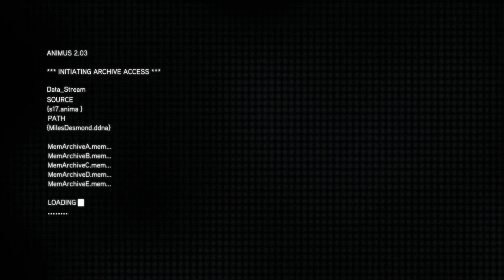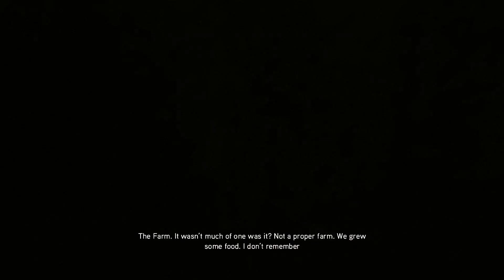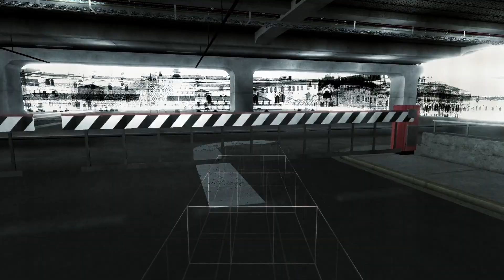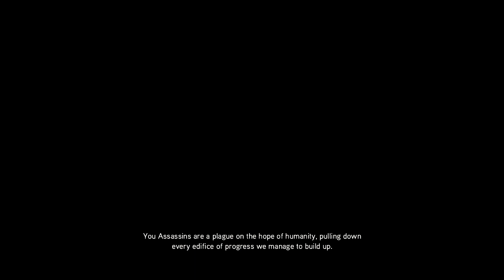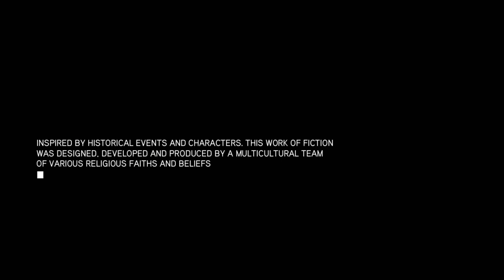Assassin's Creed: Revelations (Part 6) playthrough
The sixth part of my playthrough of Assassin's Creed: Revelations on the PC.  Part 6 of 7

Ezio Auditore must leave his life behind in search of answers, in search of the truth. In Assassin's Creed Revelations, master assassin Ezio Auditore walks in the footsteps of the legendary mentor Altaïr, on a journey of discovery and revelation. It is a perilous path — one that will take Ezio to Constantinople, the heart of the Ottoman Empire, where a growing army of Templars threatens to destabilize the region.